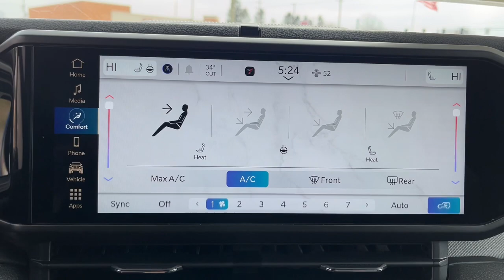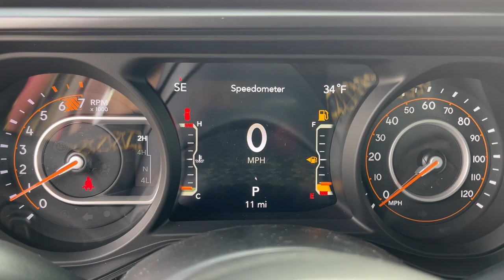2024 Jeep Wrangler Muncie, Anderson, Fishers, Noblesville, IN Newcastle 2411100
Earl Clearcoat New 2024 Jeep Wrangler Sport S available in Newcastle,